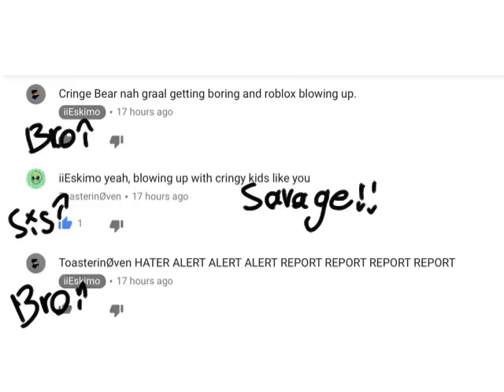Sub To Her!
My sister legit roasted my bro
So I had to make a video about this